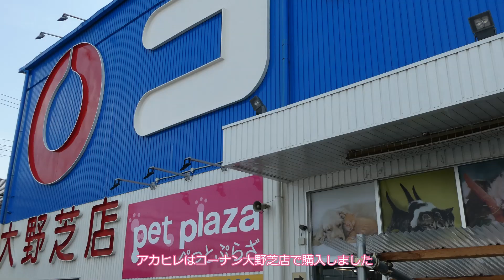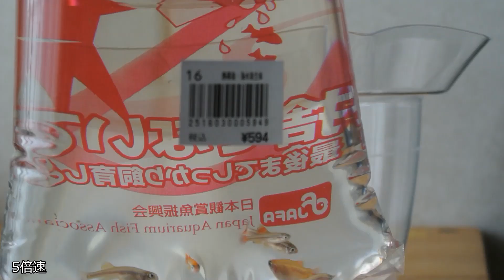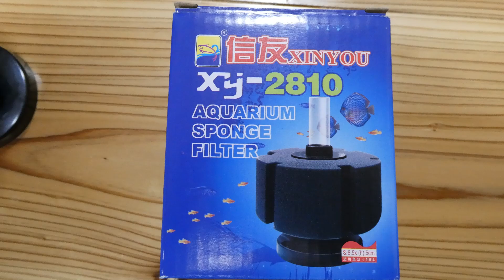アクアリウム#007 アカヒレ導入 前編